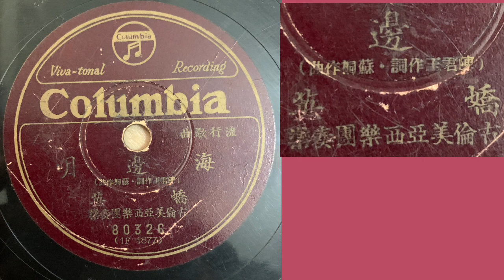19 พฤษภาคม 2566